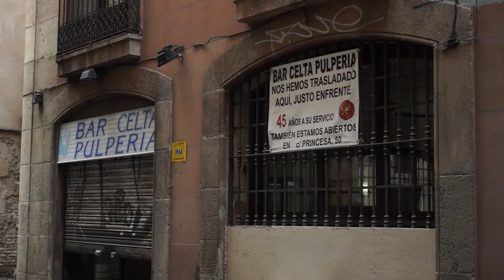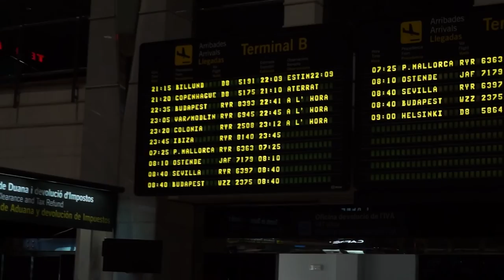I CAN'T BELIEVE WE DID THIS IN BARCELONA!!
Latest episode: "THE ONE ABOUT BARILOCHE | Travel - Argentina"

3 days of video shoot in Barcelona for my I'm On Fire remix.

Latin song is: Ya Encontre Mi Hembra by Anthony Santos